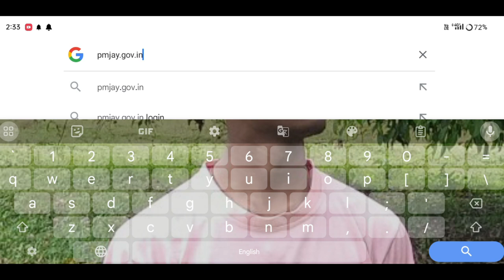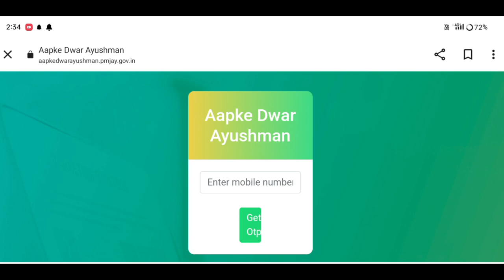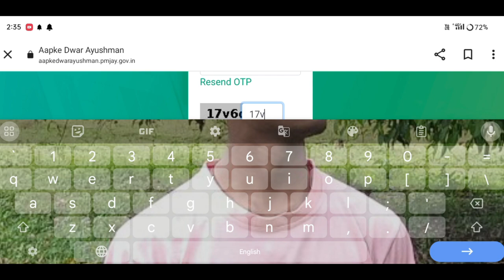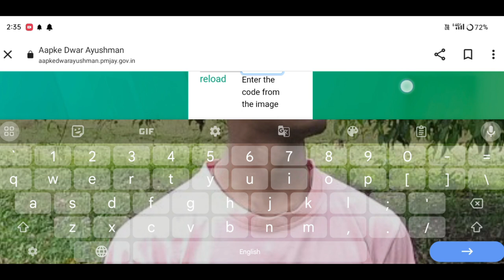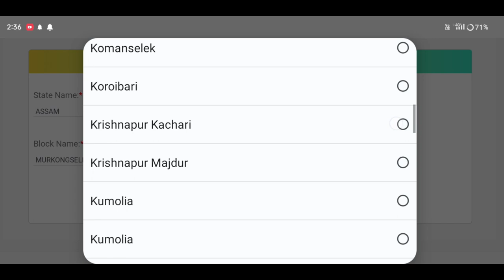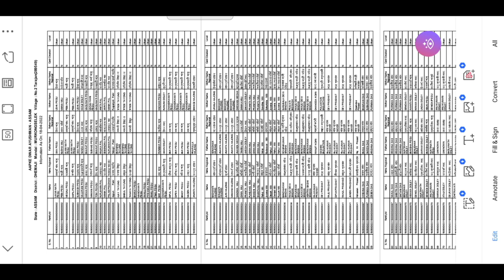How to Check Ayushman Card List New 2023🔥pmjay//নতুন আয়ুষ্মণ কাৰ্ড List কেনেকৈ Check কৰিব🔥Amon Das 👍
ayushman card list kaise nikale
ayushman card
how to check ayushman card list
how to add name in ayushman bharat yojana list
how to add name in ayushman bharat yojana
ayushman bharat yojana list kaise check kare
आयुष्मान कार्ड लिस्ट में अपना नाम ऐसे चेक करें
ayushman card new list 2023
ayushman card list me name kaise dekhe
ayushman card list me name kaise check kare
ayushman card new list kaise dekhe
jankaripur
helpinhindi
how to open mini bank
adhar card
new list ayushman card 2023
new list of ayushman yojana
new list of ayushman bharat
new list ayushman card village wise

Amon Das
Amon Das
AmonDas Viral video
Monuj Bhai
Amon Das Viral video Village
Popular channels
Popular channels India
Please support me 🙏🙏
Best YouTube channel
Tech video
Assam Best YouTube channel
Dimpu Baruah
Please support me 🙏🙏 This channel 🙏
🙏Tech https
Online news
Online news
Technical team
Technical
Technical team
Aapun news
Mr.India Heker
Xyz
Mr.India Heker
Amon short
Short
Amon short video#Amon short
Amon short Vlogs#Video Amon Das Viral
 upload
sudden increase in youtube views
0 views on youtube
0 views youtube shorts
8 million youtube views money
মই আপোনালোকক কেনেকৈ আয়ুষ্মন কাৰ্ড লিষ্টত নাম আছে নাই কেনেকৈ উলিয়াব  তাৰ বিষয়ে কৈছোঁ ।
Amon Das